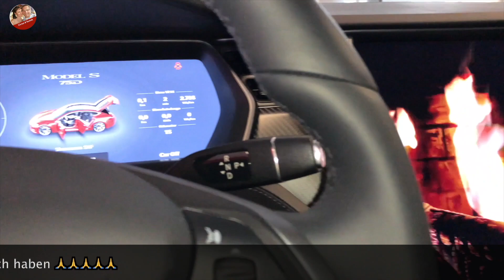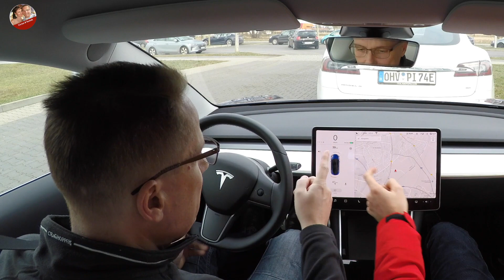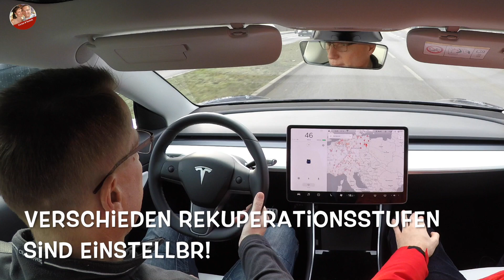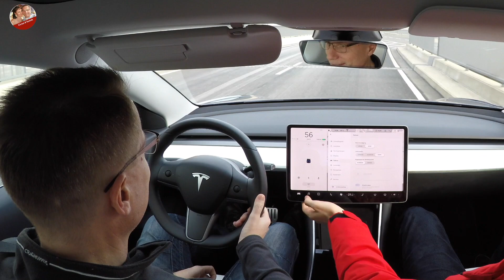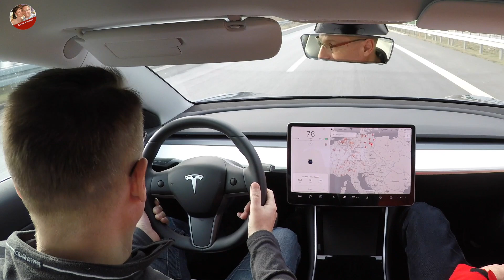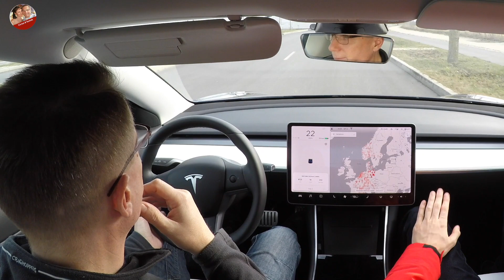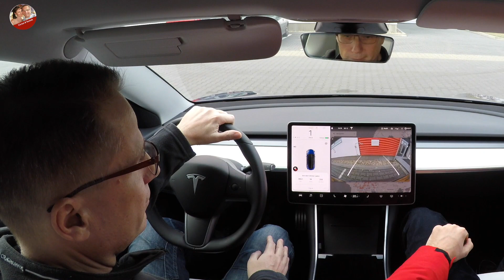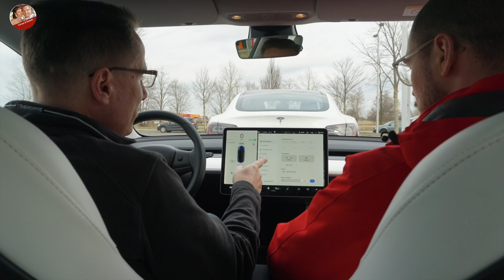Tesla Model 3 meine erste Probefahrt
Liebe Technikfreunde,

besonders die der Elektromobilität. Endlich durfte ich das neue Tesla Model 3 Probe fahren und was soll ich sagen? Ich war begeistert. Aber seht selbst.

Viel Spaß euer Technik-Chrissi